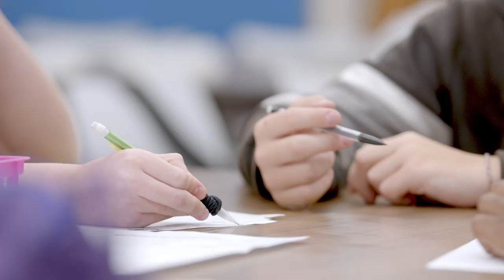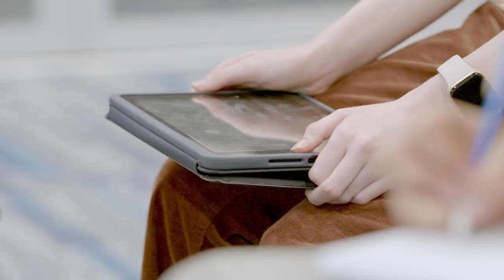Learning Through Curiosity and Exploration | Capps Middle School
Inspired by Henry David Thoreau’s words, “I took a walk in the woods and came out taller than the trees,” James L. Capps Middle School re-envisions a neighborhood park into a new, future-ready middle school. Putnam City Schools was tasked with accommodating a growing student population, as well as addressing an old, dilapidated building.